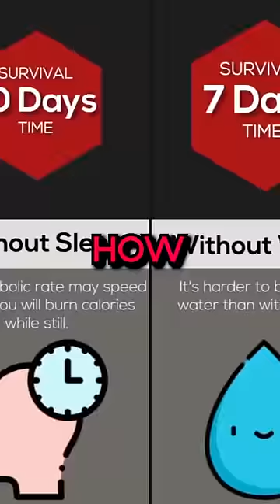How long you surviving?